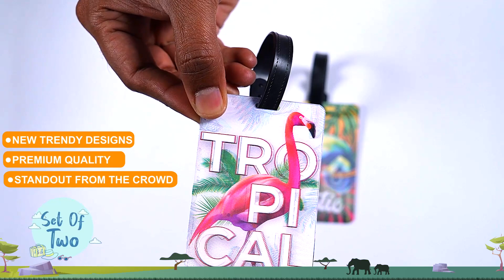3D Lenticular Luggage Tags | Tropical Exotic theme (Set of 2) | Stylish Tag | Ultra 3D Magic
Experience the thrill of the wild with our tropical and exotic theme of luggage tags. Choose from a range of our captivating 3D lenticular bag tags and stand out from the crowd.

Key Features:

 *) Stunning Visuals: Watch your luggage tag shift and change, creating an illusion of depth and motion.
 *) Durable & Stylish: Crafted to withstand the rigours of travel while adding a fashionable flair to your bags.
 *) Easy to Spot: Instantly identify your luggage in a sea of bags, making travel stress-free.